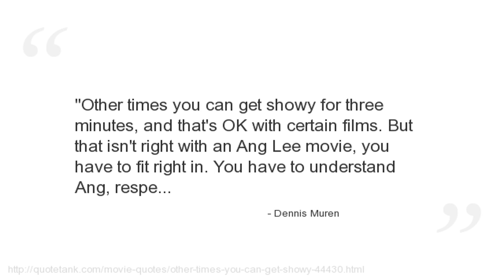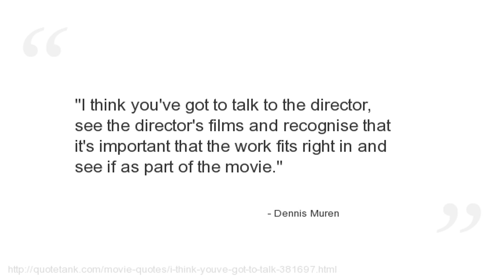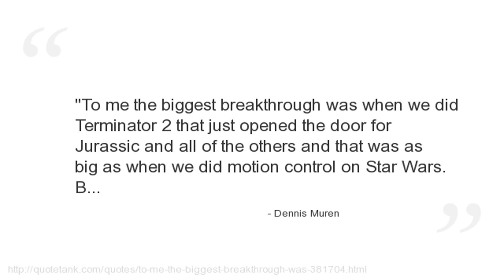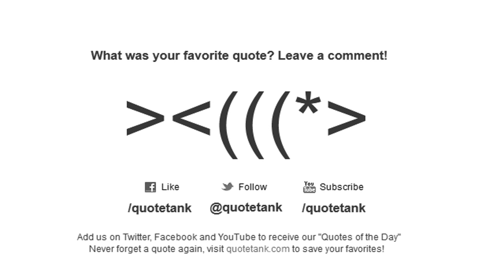Dennis Muren Quotes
Who is Dennis Muren?
An American film special effects artist, most notable for his work on the films of Steven Spielberg, James Cameron and George Lucas.